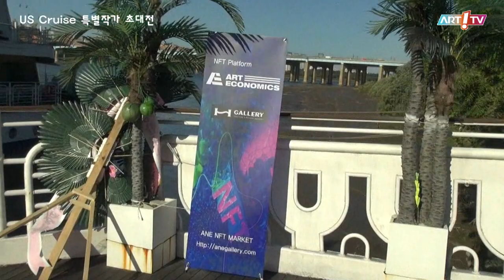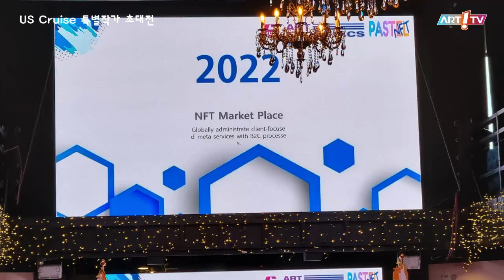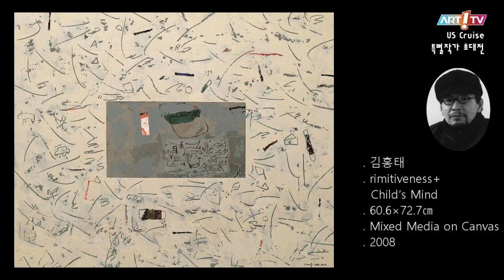미술전문방송 아트원TV / US Cruise 특별초대전 / 전시장을 가다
- US Cruise 특별초대전
- 1부 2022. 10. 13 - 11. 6.
  2부 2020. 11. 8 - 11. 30
- 한강공원 잠원 지구 내 "US Cruise"(선박)